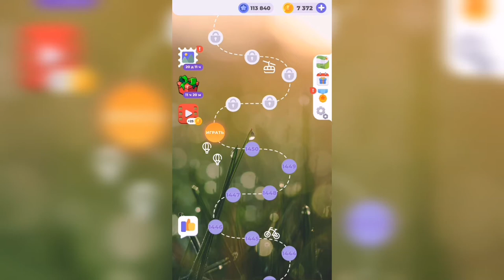Линия слова / Цветущий луг / Уровень 1451